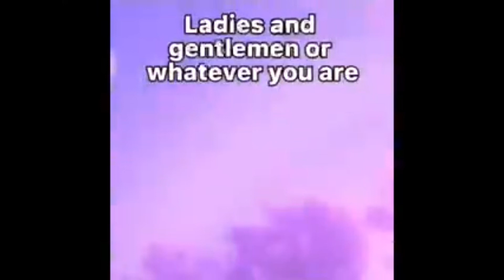Help me pack my backpack for winter guard